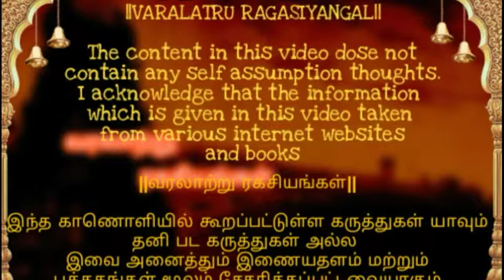சனி பிரதோஷம் || வரலாற்று ரகசியங்கள்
வரலாற்று ரகசியங்கள்

தமிழரின் பாரம்பரியம்,ஆன்மீக தகவல்கள்,வரலாற்று சார்ந்த இடங்களின் சிறப்புகள்,63 நாயன்மார்களின் வரலாறு,திருக்குறள் போன்றவை அடங்கிய சேனல்